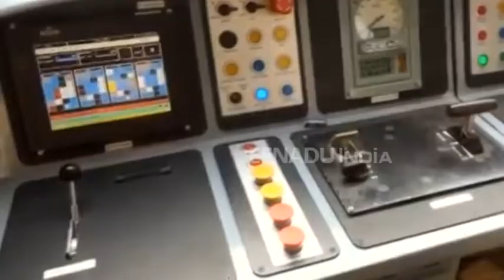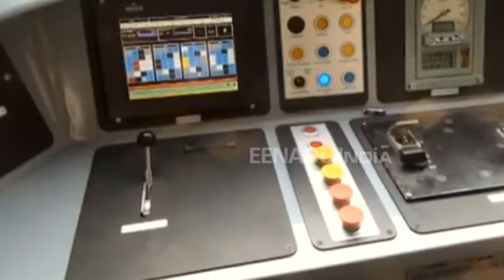देश की पहली बिना इंजन वाली ट्रेन पटरी पर, देखें वीडियो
मुरादाबाद: भारत में रेल क्रांति का आगाज हो गया है. सुनने में अजीब लगता है कि जिस ट्रेन में आप सफर कर रहे हैं उसमें कोई इंजन नहीं लेकिन ये शत प्रतिशत सच है. इसका नमूना मुरादाबाद-सहारनपुर ट्रैक पर दिखाई दिया. ट्रायल के दौरान रेत की बोरियां लेकर ट्रेन 100 किलोमीटर प्रति घंटे की स्पीड से दौड़ी.